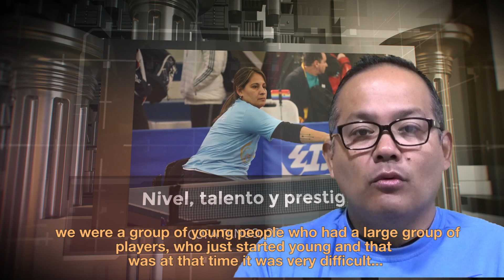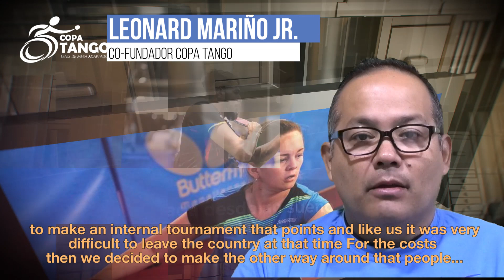Video Institucional Copa Tango 2023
documental de los 20 años de la Copa Tango